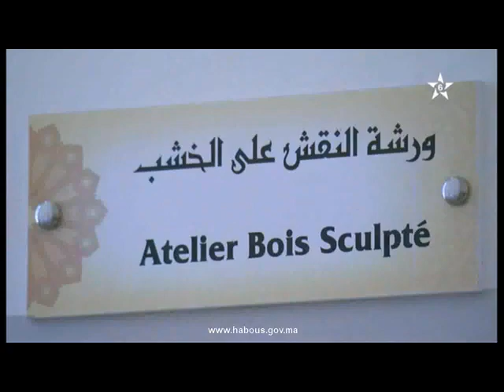خاص عن قباب مسجد الحسن الثاني ...حلم ملك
قباب مسجد الحسن الثاني ...حلم ملك